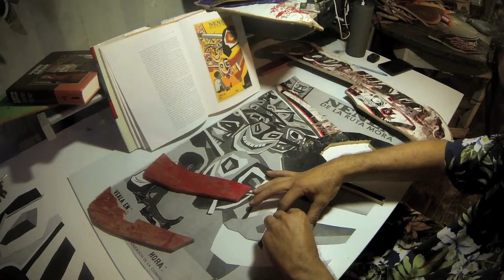El Valor de lo Extraordinario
El Valor de lo Extraordinario. Artista: Jorgerito Cordero